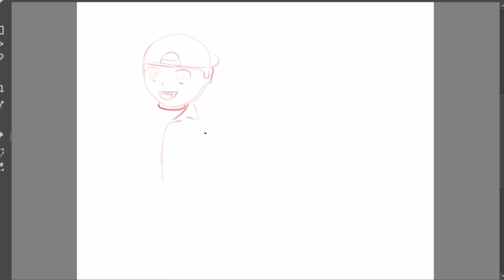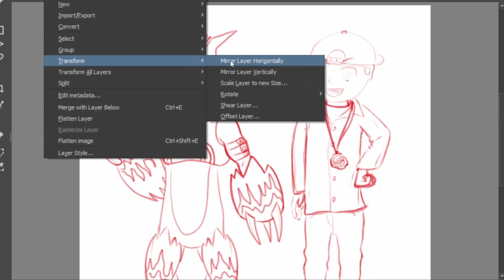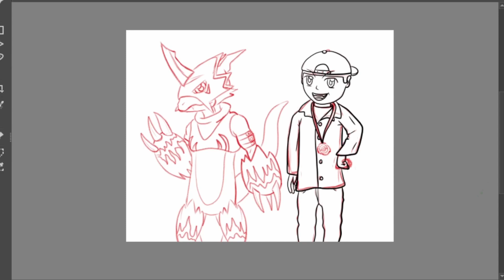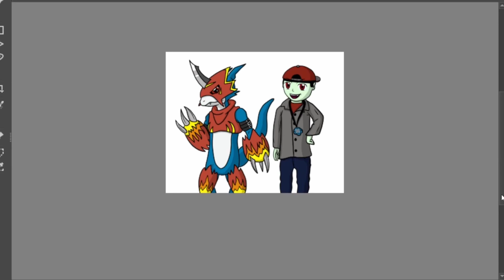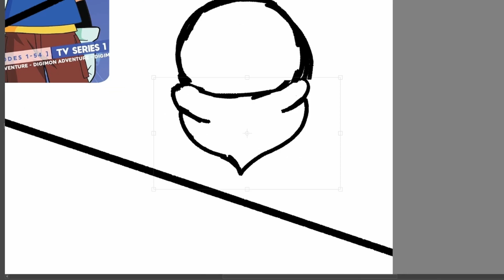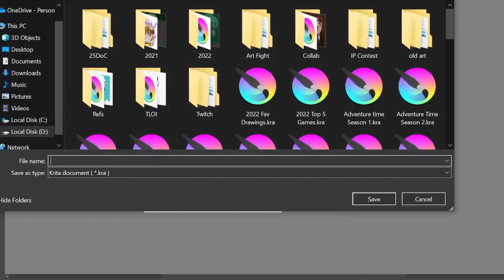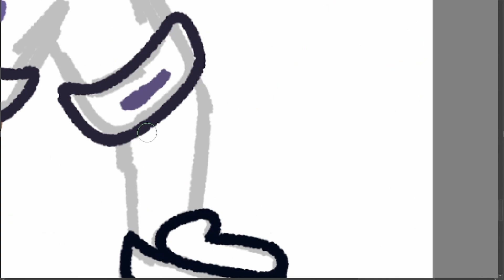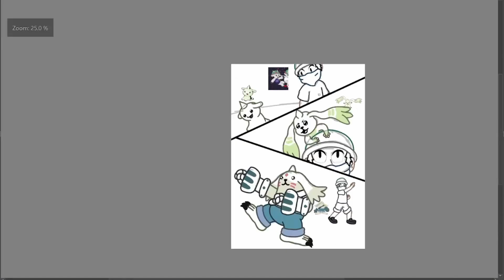De N E Doodles: Digimon Trainer Render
De and E decide to draw some of their favorite digimon. And them as the trainers!